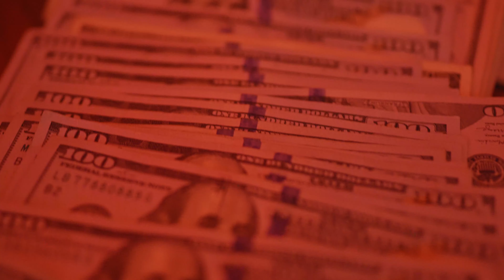Tae Bull- We Don't Even Show It (Official Video) Directed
Follow @mistaman0948